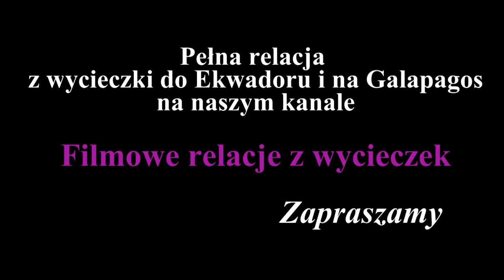Ekwador - Cotacachi, Cuicocha i hacjenda La Cienega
Cotacachi to miasto znane z wyrobów skórzanych. Jest tu kościół pod wezwaniem Matki Boskiej Bolesnej i neoklasycystyczna katedra. Patronką miasta jest Św. Anna.
W trakcie przejazdu zatrzymaliśmy się także nad Jeziorem Cuicocha (Jeziorem Świnek Morskich), które wypełnia krater wygasłego wulkanu.
Hacjenda La Cienega jest jedną z najstarszych hacjend w Ekwadorze. Została wzniesiona w XVII wieku dla markiza de Maenzy, którego rodzina mieszkała w niej ponad 300 lat. Obecnie jest tu luksusowy hotel.